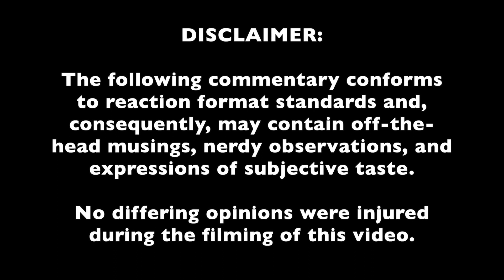*REACTION* Scarlett Sullivan - "Iron Shield" | Singer-Songwriter Reacts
This video may contain certain copyrighted works that were not specifically authorized to be used by the copyright holder(s), but which we believe in good faith are protected by federal law and the fair use doctrine for purposes such as criticism, comment, news reporting, teaching, parody, or research, and is not an infringement of copyright.